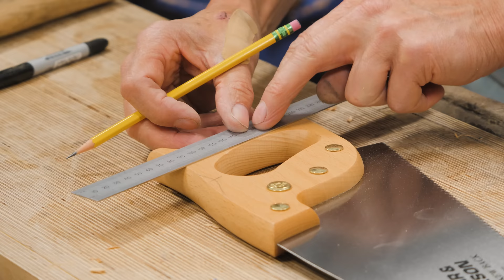Shaping your Saw Handle | Paul Sellers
I have encouraged people to customise wooden saw handles to make them more dynamic in hand, but here is the simplest one yet and one I can thoroughly recommend doing as it makes the saw yours! Removing the studs and replacing them is more of a faff than it is worth when all you want is a decent saw.

In this video, I take a saw that cuts well and can be resharpened a thousand times with a simple triangular saw file. By doing this, you are no longer buying into the throwaway saw market and you own a lifetime saw.

You can do this, and we will show you how!

for Paul’s latest ventures on his blog